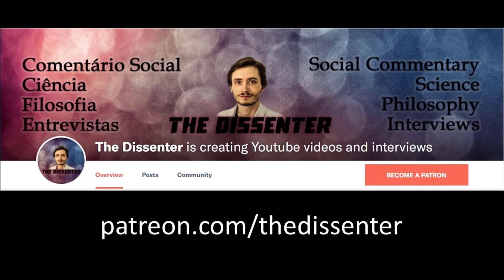April Bleske Rechek Part 2: Mate Selection, Pornography, and Modern Psychology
Part 2 of the conversation with Dr. April Bleske-Rechek: Mate Selection, Pornography, and Modern Psychology.

Time Links:
00:00  Exaggerated physical cues and pornography
08:02  Sex robots: yes or no?
12:09  Assortative mating
15:14  People save 1 person in the trolley problem if they are young, genetically related, or a romantic partner
22:03  Can you learn to deal better with other people with help from evolutionary psychology?
28:20  Should evolutionary psychology be the core theory of modern psychology?
30:39  Psychology as a branch of Biology?
33:59  The relationship between Evolutionary Psychology and Behavioral Genetics
37:56  Follow Dr. Bleske-Rechek’s work
A HUGE THANK YOU TO MY PATRONS: KARIN LIETZCKE, ANN BLANCHETTE, BRENDON J. BREWER, JUNOS, SCIMED, AND PER HELGE HAAKSTD LARSEN, AND LAU GUERREIRO!